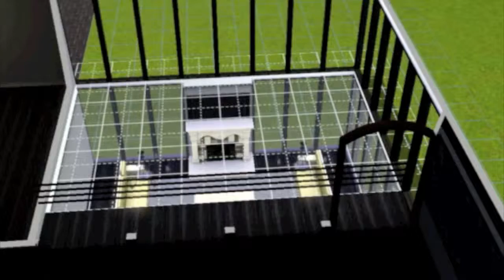Onyx Part - 2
Continuing to build Onyx. Part 3 will most likely be the final part, but I don't know for sure yet.